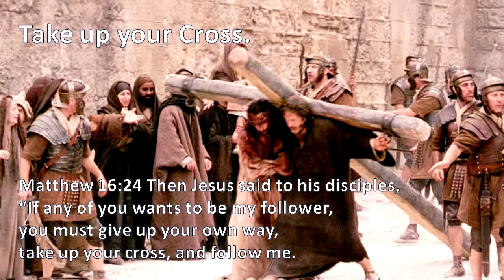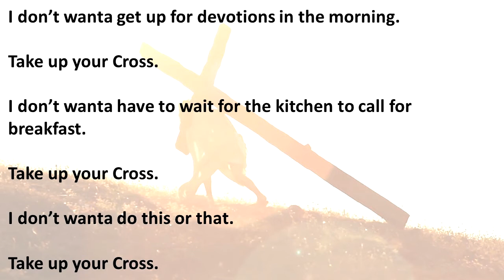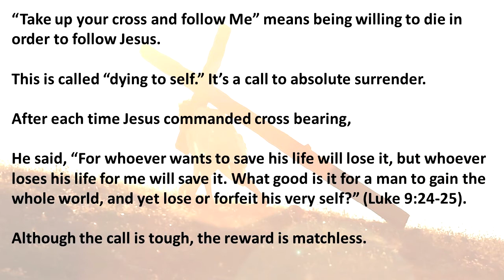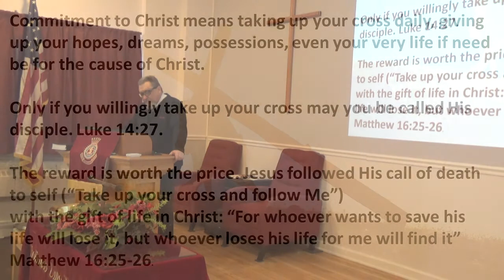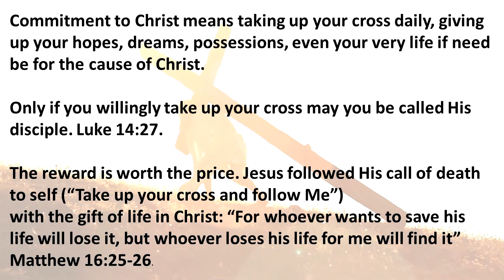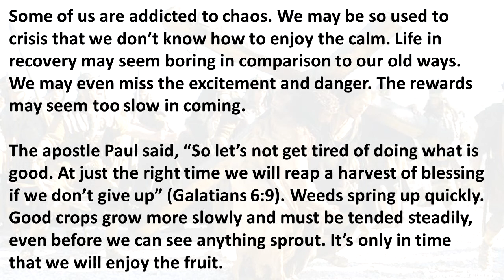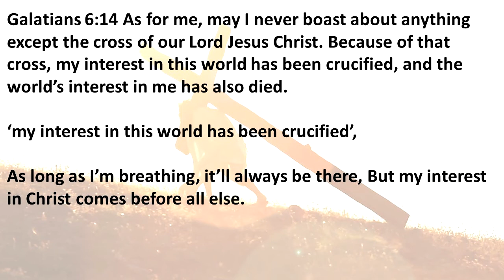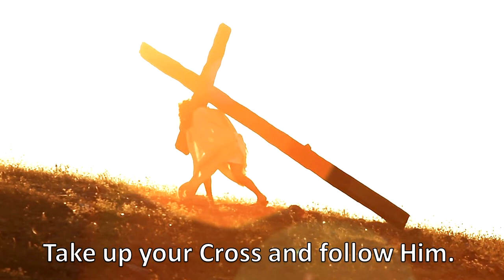Life Recovery Message Take up your Cross Matt 16 Major Mark Unruh